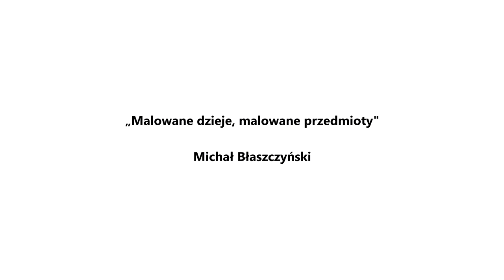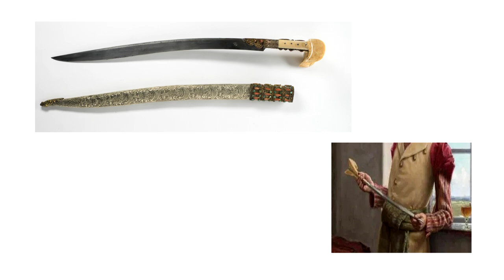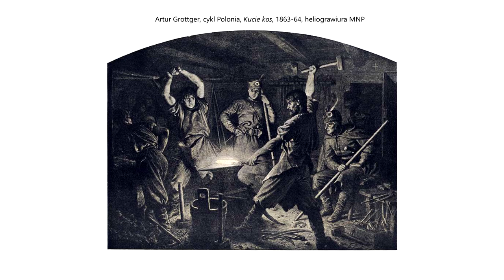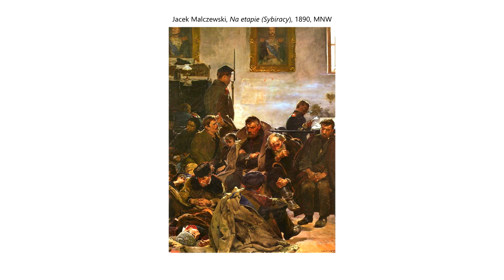"Malowane dzieje, malowane przedmioty"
Zapraszamy na kolejny z cyklu wykładów towarzyszących wystawie "Polska. Siła obrazu". Tym razem Michał Błaszczyński z Muzeum Sztuk Użytkowych opowie o wystawie z nieco innej perspektywy.